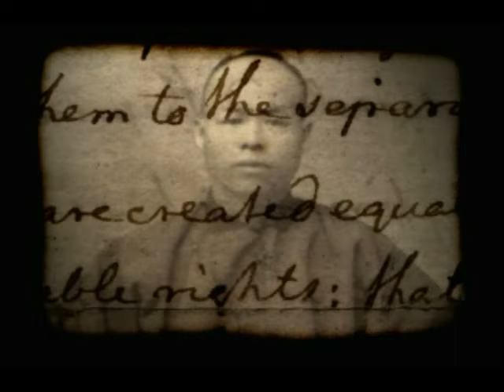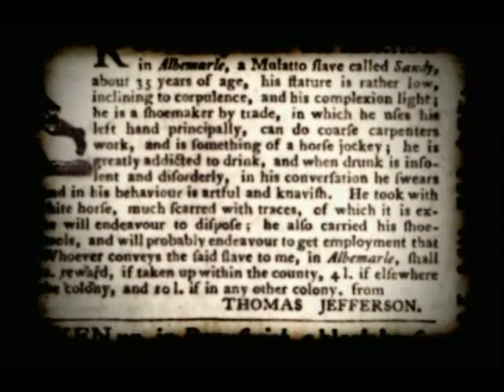Race the Power of an Illusion, Episode 2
Episode 2- The Story We Tell uncovers the roots of the race concept in North America, the 19th century science that legitimated it, and how it came to be held so fiercely in the western imagination. The episode is an eye-opening tale of how race served to rationalize, even justify, American social inequalities as "natural."